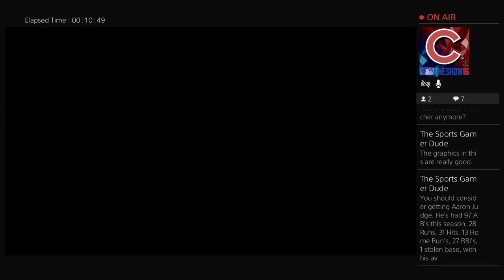WE GOT THE 97 IAN KINSLER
I do gaming. Mlb The Show 16, Roblox, call of duty, and much more.